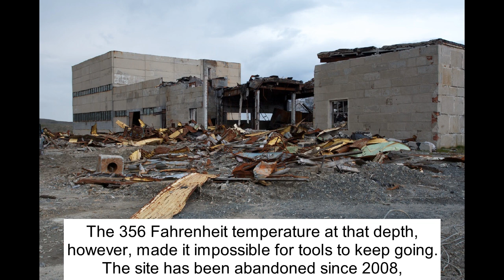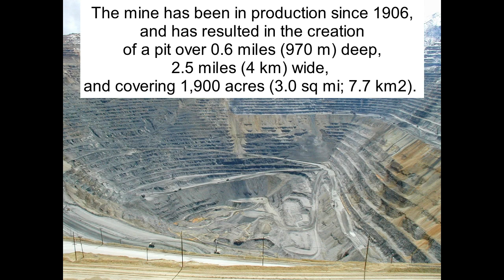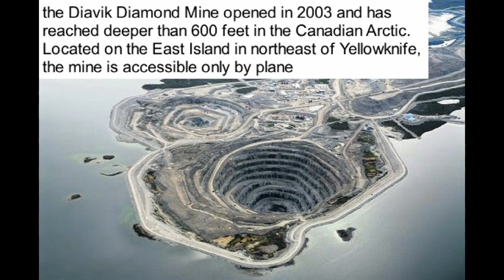TOP 5 DEEPEST HOLE IN THE WORLD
List of 5 deepest holes dug by man,